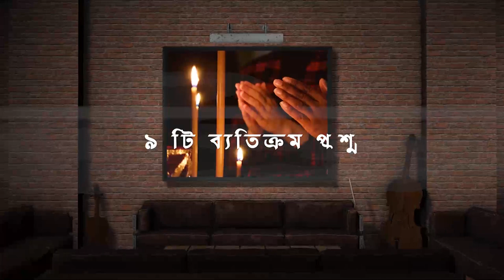নাস্তিক খ্রিষ্টান ও ইহুদীরা কোরআনকে নতুন করে নয়টি প্রশ্ন করছে আপনি কি জানেন সেইগুলো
কোরআনের 33 আয়াত,
30 পারা কোরআন,
111 দেশের কোরআন প্রতিযোগিতা,
30 পারা কোরআন শরীফ,
কুরআন vs বিজ্ঞান,
কোরআন মধুর ও বানি black screen,
কোরআন তেলাওয়াত bangla,
কোরআন শিক্ষা কোর্স,
কোরআন মধুর ও বানি,
কোরআনের মধুর বাণী,
কুরআন শিক্ষা,
কুরআন শিক্ষা apps,
php কোরআন তেলাওয়াত,
কোরআন modhu রব্বানী,
কোরআন modhur বাণী,
কুরআনের মস্কো,
কুরআন মশক,
কুরআনের মর্যাদা,
কোরআনের মোজেজা,
কুরআন সম্পর্কে সাধারণ জ্ঞান,
কোরআন হাদিসের গল্প,
কুরআন হাদিস
নাস্তিক,
নাস্তিক নারী,
বাংলাদেশের সেরা দশ নাস্তিক,
নাস্তিক ধোলাই,
মুসলিম থেকে নাস্তিক,
নাস্তিক তসলিমা নাসরিন,
জাকির নায়েক বনাম নাস্তিক,
মুফতি থেকে নাস্তিক,
নাস্তিক থেকে আস্তিক,
নাস্তিক থেকে মুসলিম,
নাস্তিক বনাম মুসলিম,
বিশ্ব বেপারী নাস্তিক,
বাংলাদেশের বিখ্যাত ১০ নাস্তিক,
নাস্তিক মহিলা,
নাস্তিকদের আলোচনা,
নাস্তিকদের উচিৎ জবাব,
নাস্তিক চেনার উপায়,
নাস্তিকের ঘটনা,
নাস্তিক কেন হয়
কোরআনে ভুল,
কুরআনে ভুল,
কুরআনের বৈজ্ঞানিক ভুল,
কুরআনের শব্দ,
জাকির নায়েকের ভুল,
কুরআনের ভুল সম্পর্কে জাকির নায়েক

খ্রিস্টান পাদ্রী,
খ্রিস্টান ধর্ম প্রচার,
খ্রিস্টানদের বড়দিন,
মুসলিম থেকে খ্রিস্টান হওয়ার গল্প,
খ্রিস্টান থেকে মুসলমান,
প্রোটেস্ট্যান্ট খ্রিস্টান,
খ্রিষ্টান মিশনারি,
খ্রিস্টান বিয়ে,
খ্রিস্টান মিশনারী,
দাজ্জাল ইহুদি খ্রিস্টান সভ্যতা,
সারা বিশ্বে ইহুদি খ্রিস্টান জাতির ইতিহাস,
ইহুদি ও খ্রিস্টান পার্থক্য,
খ্রিস্টান কবরস্থান,
খ্রিস্টানদের কবর,
যিশু খ্রিস্টান এর জন্ম,
যিশু খ্রিস্টান এর মুভি

ইহুদিদের ধর্মীয় উৎসব,
ইহুদি মানুষ দেখতে কেমন,
ইহুদি দেখতে কেমন,
ইহুদিদের জীবন ব্যবস্থা,
ইহুদিদের জীবনযাপন,
ইহুদীদের নিয়ে রাসূল সাঃ এর ভবিষ্যৎবাণী,
ইহুদিদের সাথে দাজ্জালের গোপন যোগাযোগ,
ইহুদিদের সঠিক ইতিহাস,
ইহুদি সম্পর্কে জাকির নায়েক,
ইহুদিদের শ্বেত পাথরের গেট,
ইহুদিদের শত্রু মুভি,
ইহুদিদের মুচকি দেয়াল,
ইহুদিদের মন্দির,
মুসলিম বনাম ইহুদি,
ইহুদি শত্রু বাংলা মুভি,
ইহুদি সম্পর্কে ওয়াজ,
ইহুদি ও দাজ্জাল,
ইহুদি ও মুসলমানদের যুদ্ধ,
একজন ইহুদি যুবকের কথা,
অভিশপ্ত ইহুদী জাতির ইতিহাস,
ইহুদি আলেমদের কাছ থেকে স্বপ্নের,
ইহুদী চক্রান্ত,
ইহুদী জাতির সঠিক ইতিহাস

খ্রিষ্টান জাতির ইতিহাস,ইসলাম ধর্ম,ইসলাম,খৃষ্টান মিশনারী,খ্রিস্টান ধর্ম কি,ক্যাথলিক ও প্রোটেস্ট্যান্ট পার্থক্য,contradiction in bible,christian missionary converted islam,christianity,labid rahat,যীশুর গান